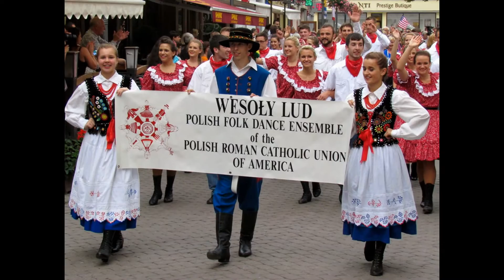XVI Festiwal Polonijnych Zespołów Folklorystycznych Korowód 25.07.20144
Piątek 25 lipiec korowód ulicami Rzeszowa, powitanie Polonusów uczestniczących w XVI Światowym Festiwalu Polonijnym!